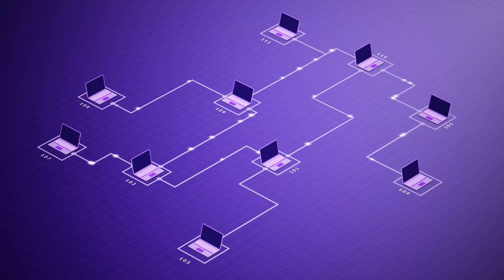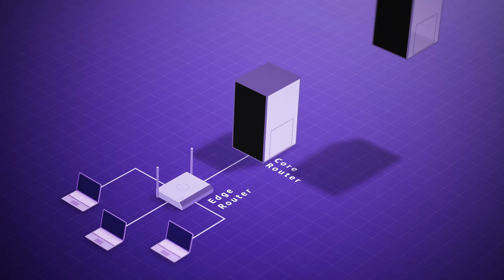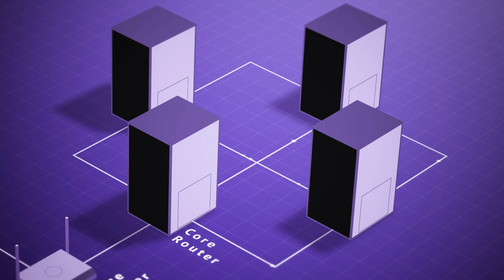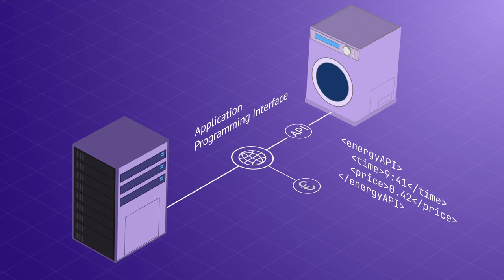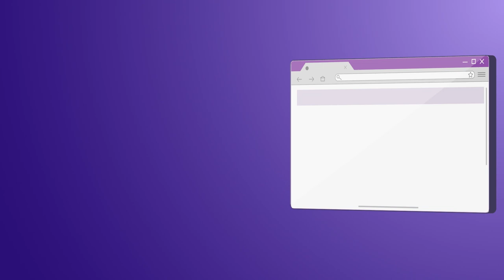5.2 Das Internet | iMooX.at